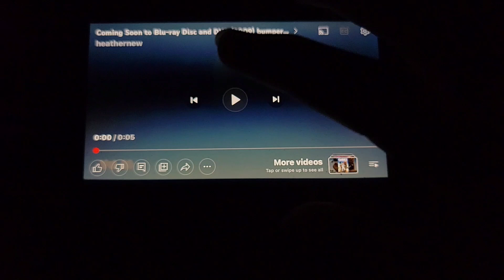April 10, 2023(2)